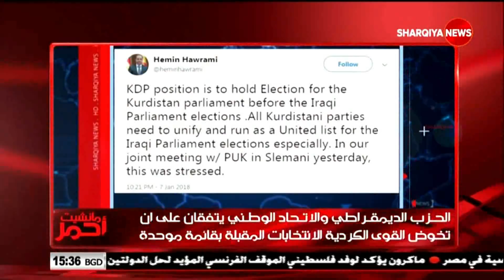مانشيت_احمر 8/1/2018